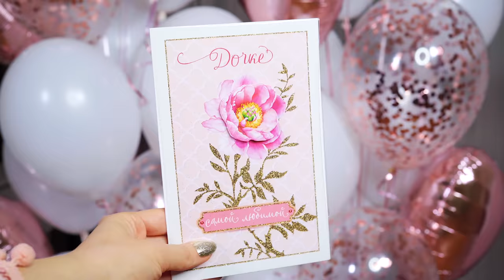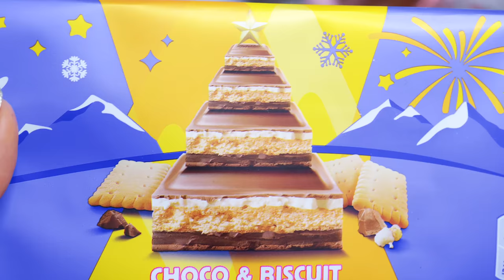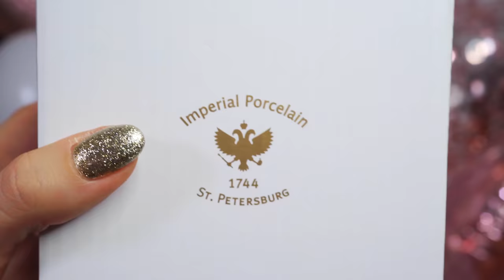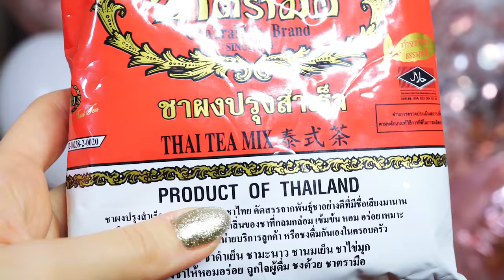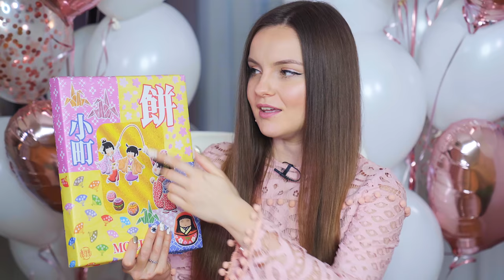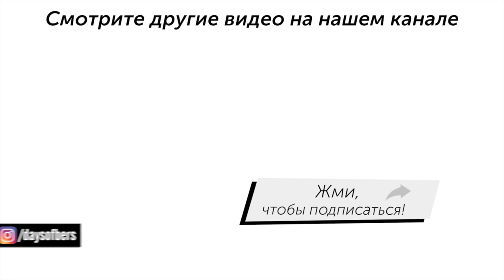Что подарил Руслан? ПОДАРКИ на День Рождения: TOUS, увлажнитель воздуха, азиатские продукты, куклы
В этом видео я покажу вам подарки на мой День Рождения. И покажу ГЛАВНЫЙ подарок от Руслана: поверьте, он вас удивит.